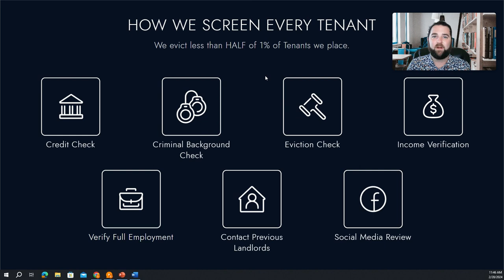How we screen tenants - RentWerx Property Management